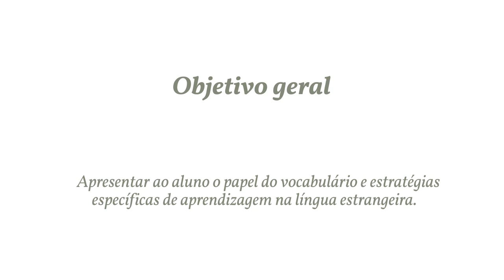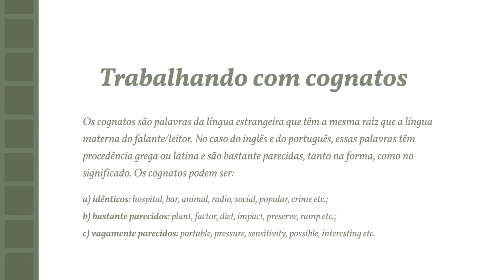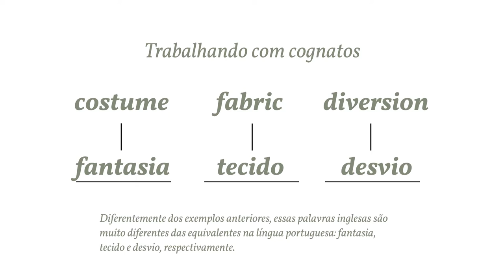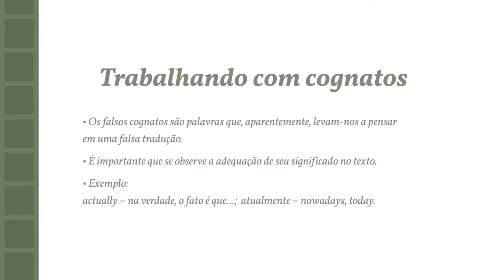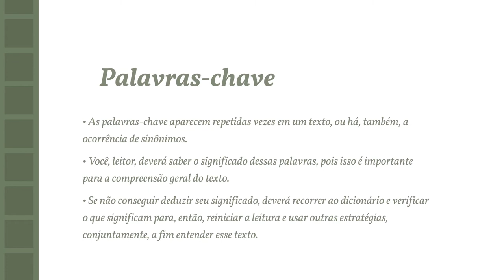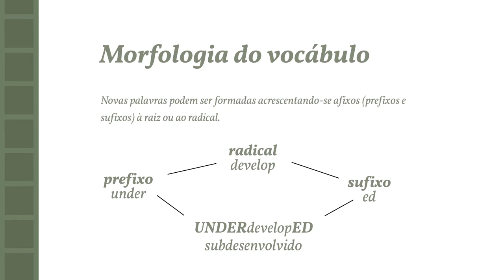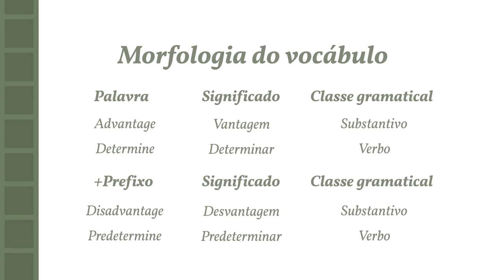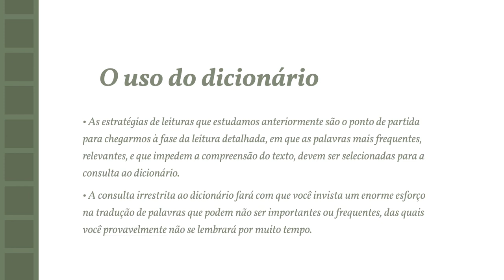Biblioteconomia Ingles instrumental Unid III 1